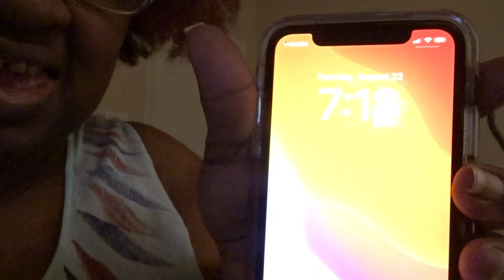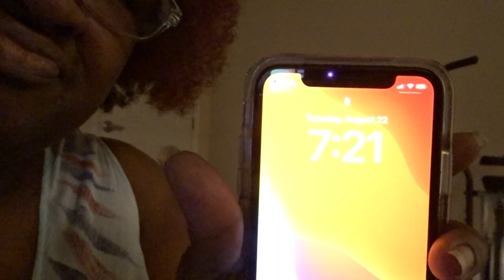TIFFANY & MALEAH & JESSICA ALL READY FOR SCHOOL THIS MORNING